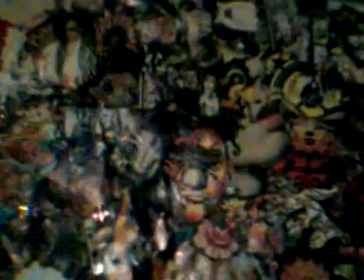ALiENPiG - 700 Years